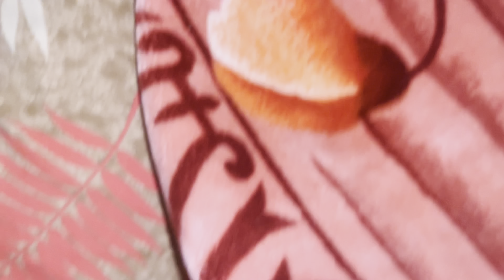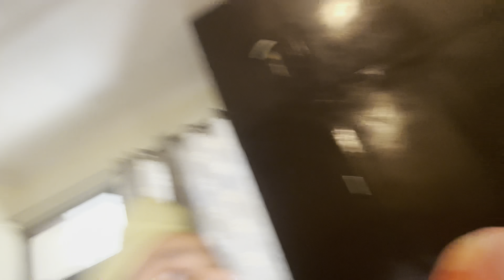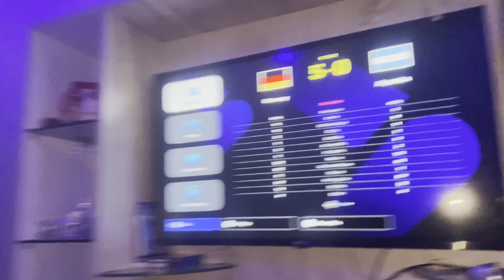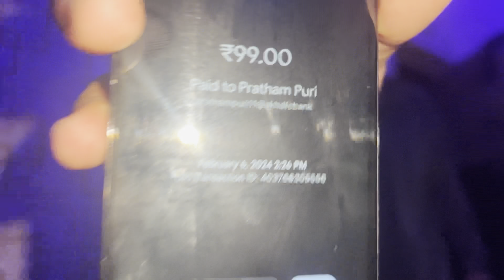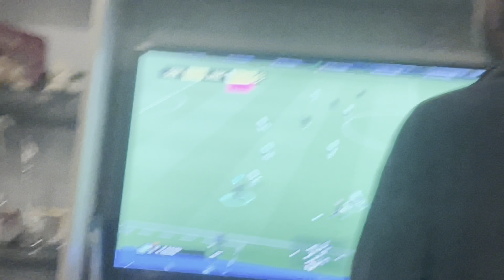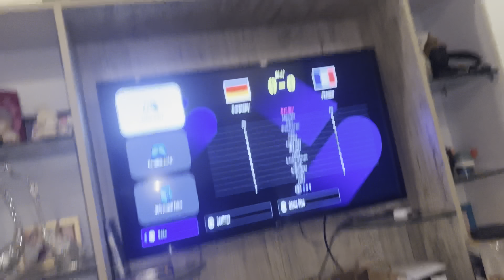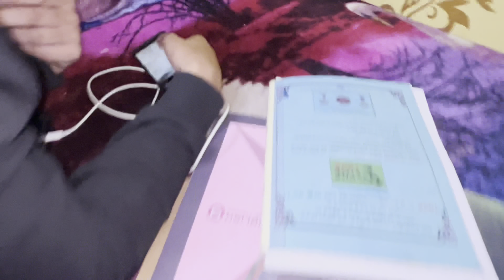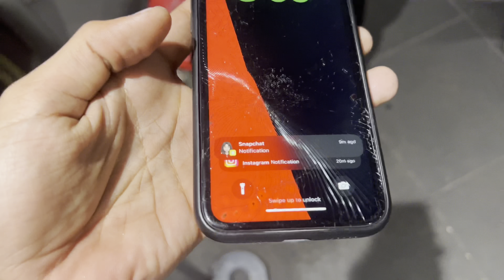Happy kiss❌kids day